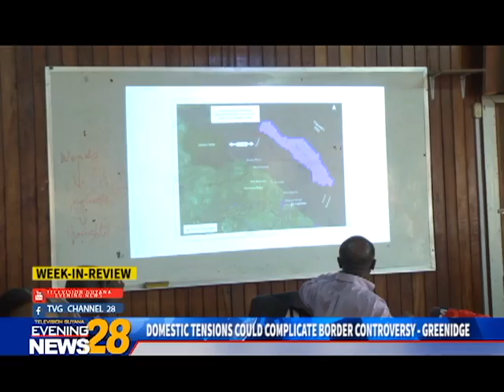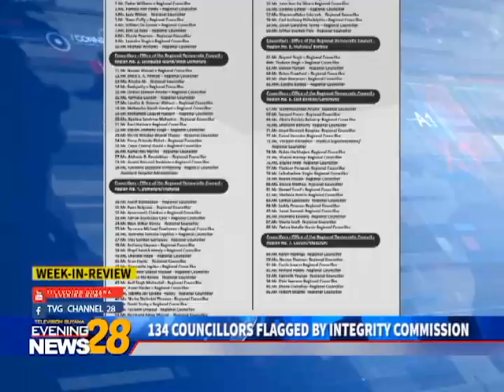Week-In-Review 12-1-19 Pt2